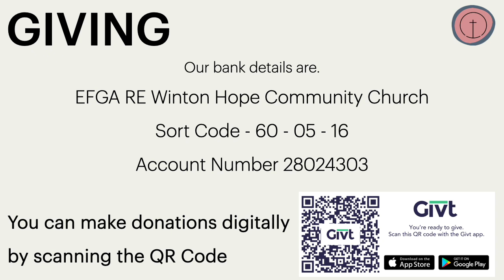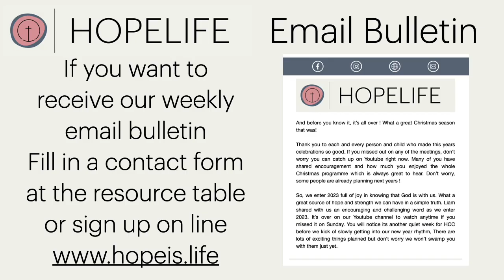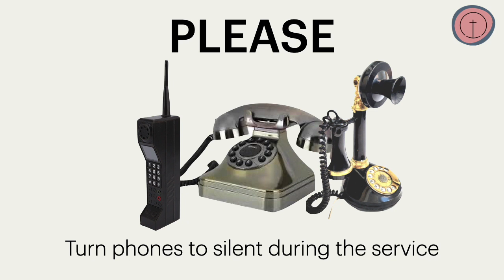Sunday 10th September : TBC 36